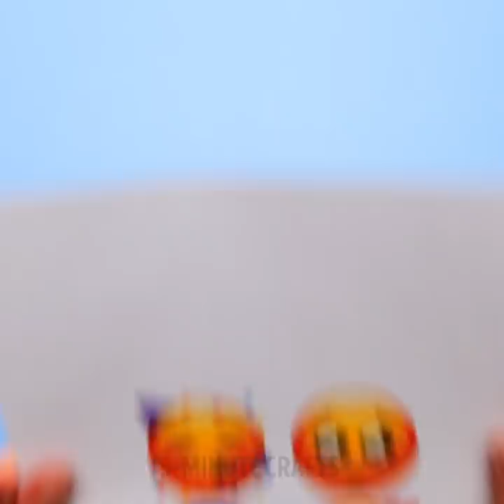ADORABLE ART IDEAS TO BOOST YOUR CREATIVITY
BEAUTIFUL ART PROJECTS EVERY PERSON SHOULD TRY WHEN THEY’RE BORED

You can use all sorts of material to create decorations and crafts out of nowhere.
You can use hot glue and sequin to create cute DIY sparkly earrings
I show you how to use clear hot glue to create cute crystal decorations for your house. You can paint them black on the outside; cut some solid glue stick into crystal shapes and paint them with glitter paint all around.
You can also press some hot glue through parchment paper to make makeup brush protectors.
I also show you tutorials on how to use polymer clay to create different types of jewelry. You can make polymer stripes and turn them into earrings that look like a knit. You can also use gold foil on some polymer pieces to give them some shine and make them look more expensive.
Another great idea is to dip some crisps or even popcorn in resin, let it dry and then attach it on your earrings.

Timestamps:
0:07 – Awesome crafts using hot glue
2:06 – Cute home decorations
3:21 – Adorable polymer clay crafts
4:23 – Epoxy resin crafts
6:48 – DIY bowl using hot glue
9:11 – DIY polymer button
11:19 – Mermaid shirt decorations
13:08 – Cute hot glue emoji keyrings